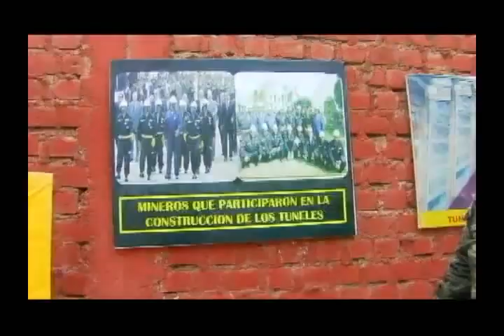Chavín de Huántar